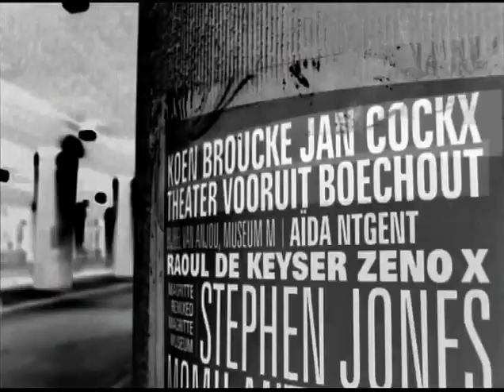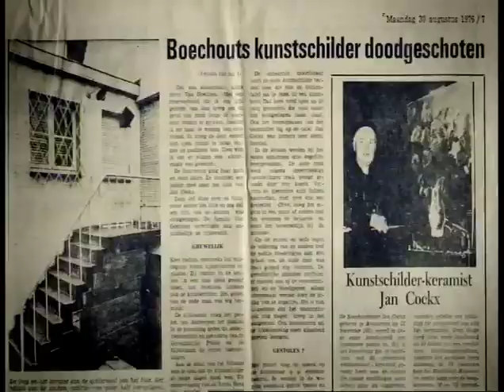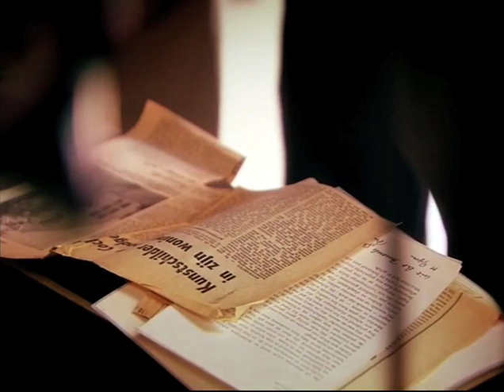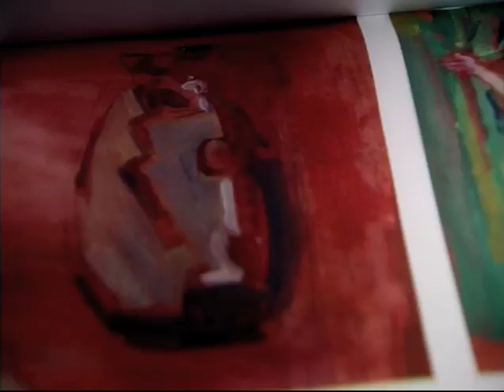Koen Broucke: Jan Cockx on TV: Cobra TV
Koen Broucke talks about the retrospective exhibition of Jan Cockx and about his mysterious death. After 34 years still nobody knows who murdered  this artist...